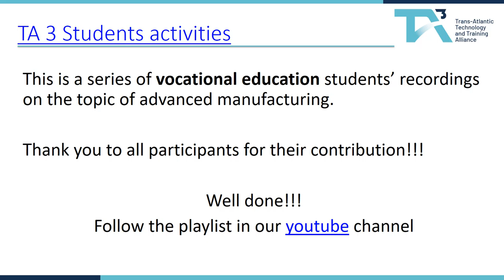TA3 videos AM